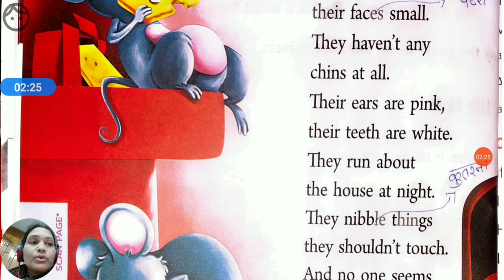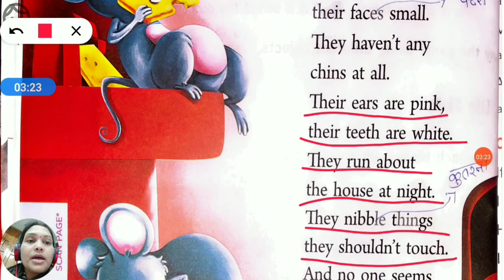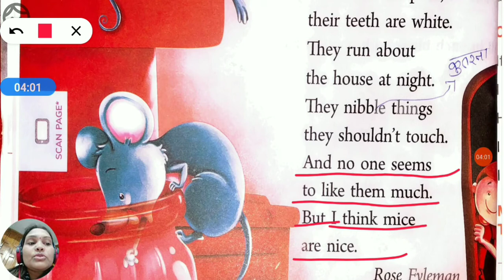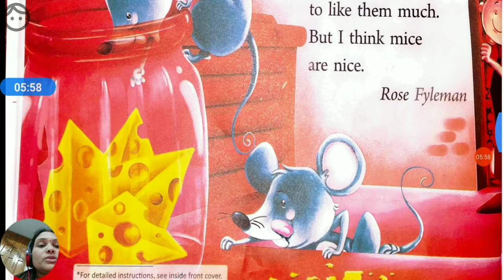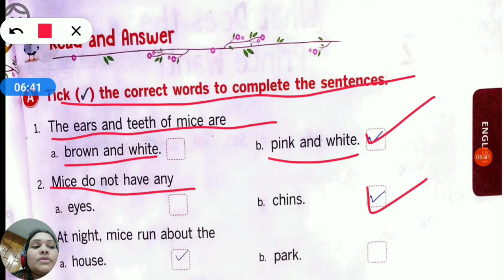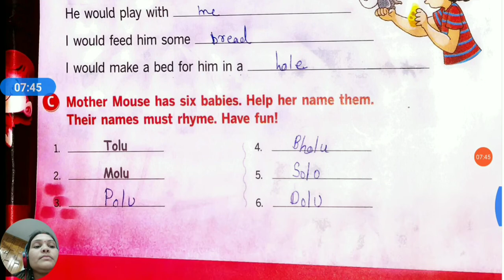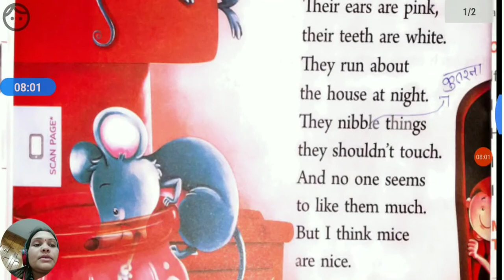class 1 ll English ll Chapter - Mice and Nice